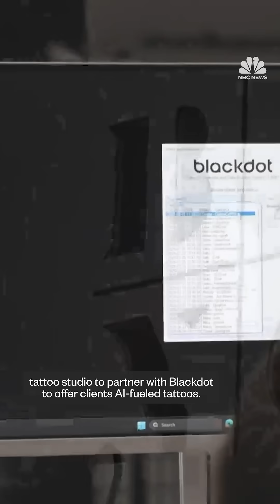New robot moves the needle on AI tattooing